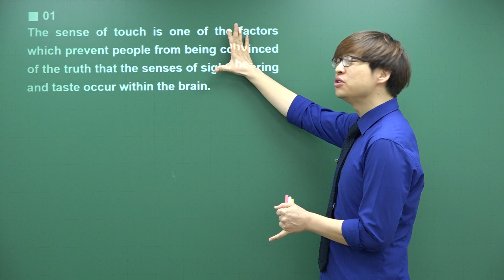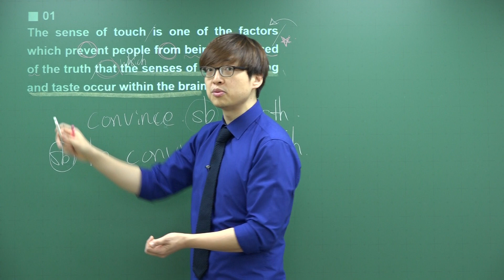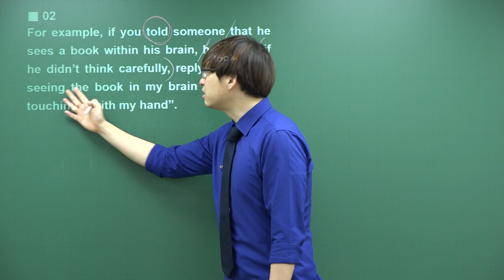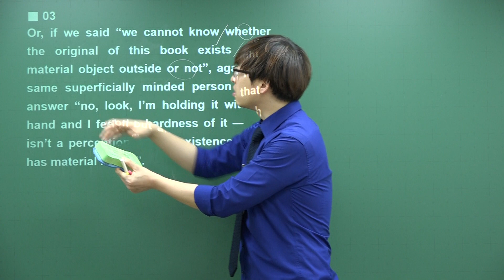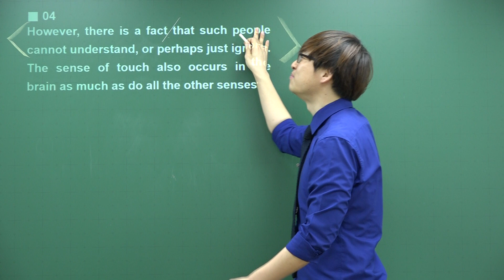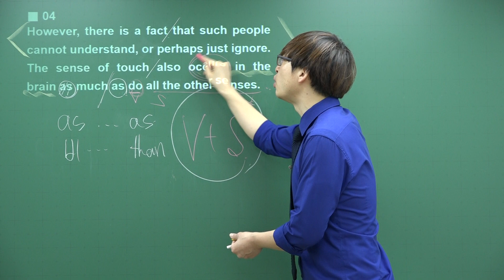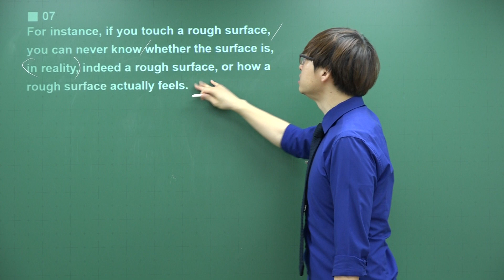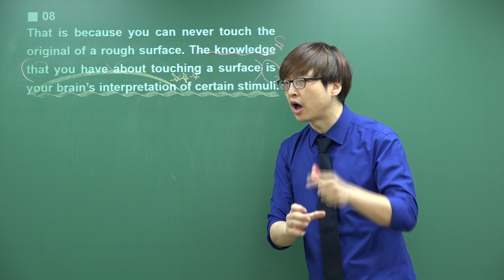[2021 EBS 지문분석] 수능특강 영어독해연습 Mini Test② 19번